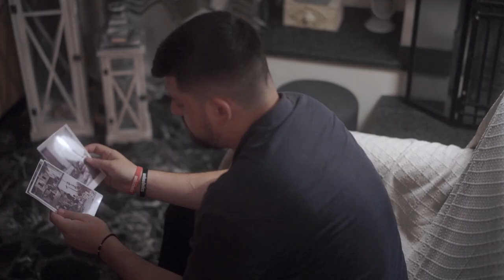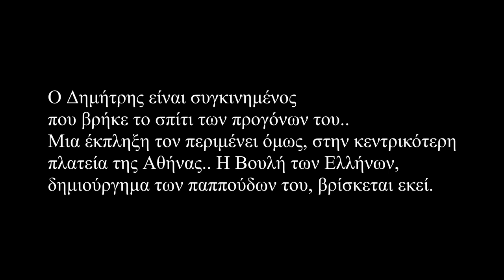Ταξίδι από την Ανάφη, στα Αναφιώτικα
Φίλμ μικρού μήκους - Στα πλαίσια του σεμιναρίου Digital Filmmaking - Για ToSpirto 2019 -
(Η πρώτη μου δουλεία στο filmmaking.)
"Το βίντεο πραγματεύεται το ταξίδι ενός νεαρού Αναφιώτη, στην Αθήνα, για πρώτη φορά, θέλοντας να βρει το σπίτι των παππούδων του στα Αναφιώτικα της Πλάκας. Τα συναισθήματα του ταξιδιώτη μας, ανάμεικτα και έντονα. Η όμορφη καλοκαιρινή Αθήνα θα μάγευε τον καθένα.. πόσο μάλλον όταν υπάρχουν βαθιά ριζωμένες αναμνήσεις.."